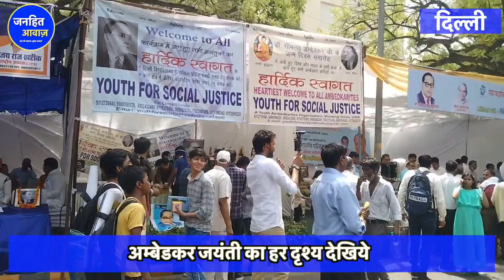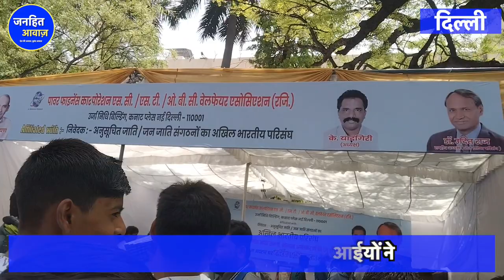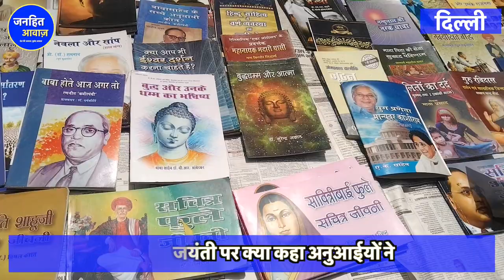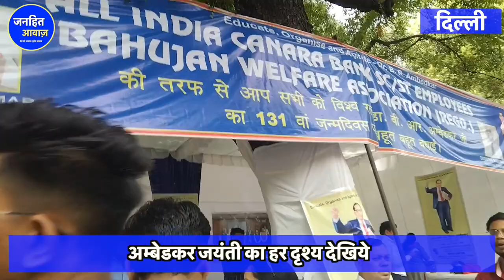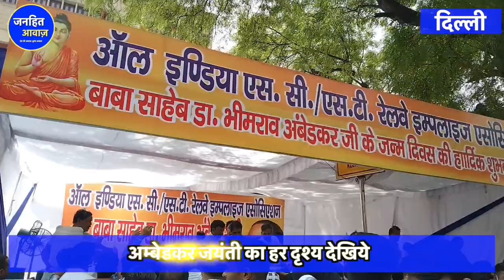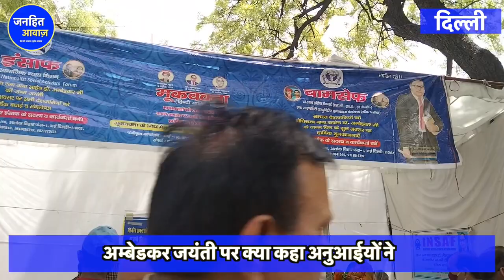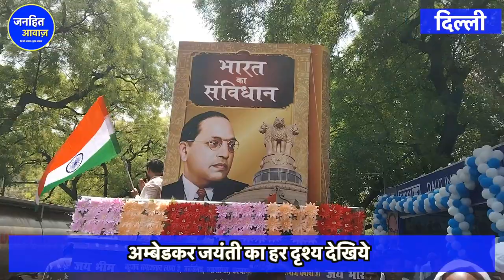5 लाख बहुजन पहुंचे संसद भवन, अम्बेडकर जयंती पर बहुजनों का मेला | BHIM SONG | BHIM JAYANTI|BABA SAHAB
5 लाख बहुजन पहुंचे संसद भवन, अम्बेडकर जयंती पर बहुजनों का मेला | BHIM SONG | BHIM JAYANTI|BABA SAHAB

14 april 2021 ambedkar jayanti,,
dopt order for ambedkar jayanti 2022,
ambedkar jayanti holiday declaration 2022,
ambedkar jayanti 2020,
ambedkar holiday 2022,
14 april 2021 holiday notification,